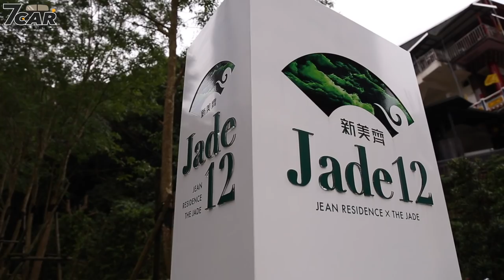【七叔Vlog】新美齊-Jade12｜破億豪宅 小七帶你看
你沒看錯！這還是
「小七車觀點」頻道！原來除了車以外，小七也喜歡看豪宅？！坐落於信義象山山腳的『新美齊建案-Jade12』整棟就是12戶，一層一戶，每戶破億。是7Car小七車觀點；還是7House小七房觀點～快跟著小七來看豪宅！！